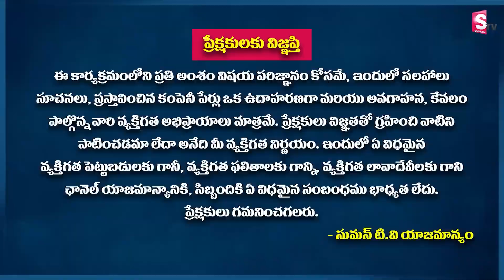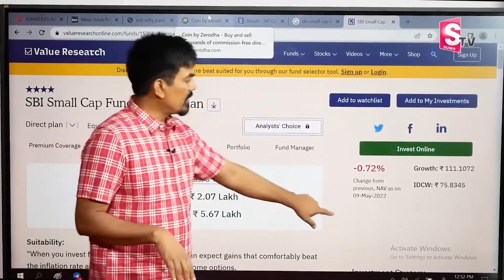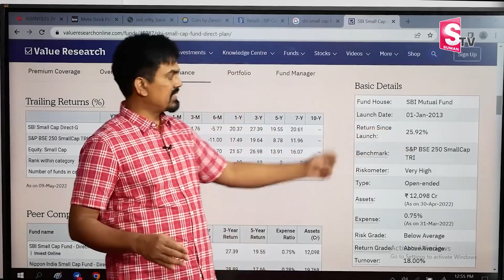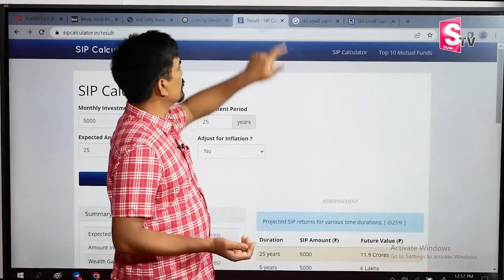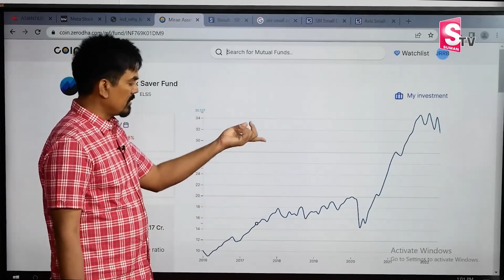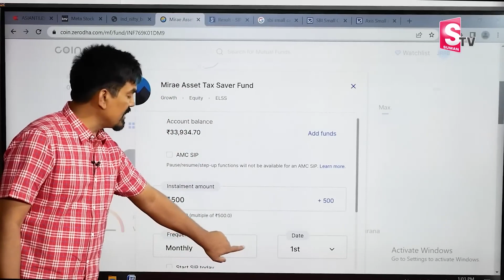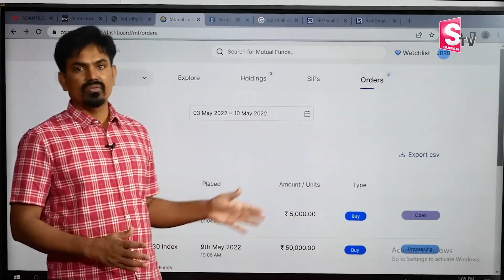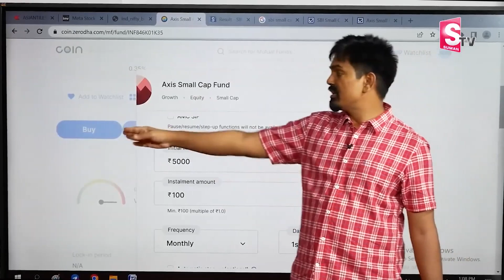Sundara Rami Reddy About SIP Calculator | How to select Best Mutual Funds 2022 | SumanTV Shorts